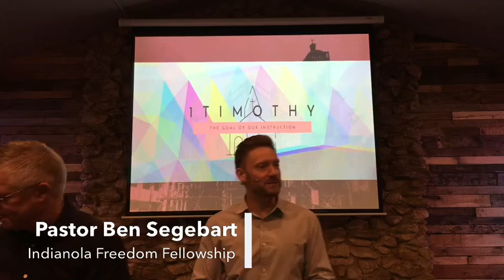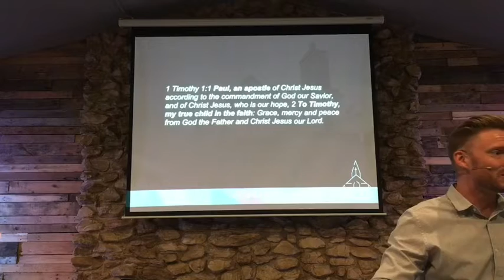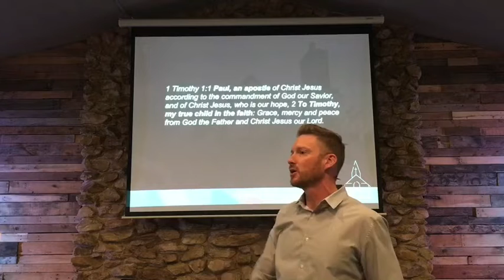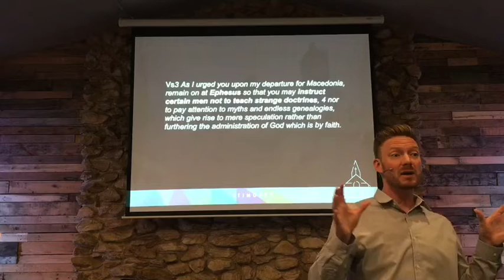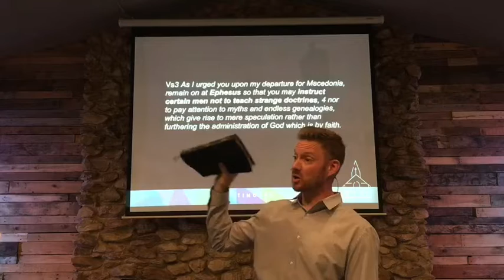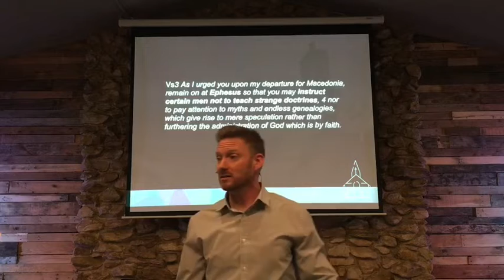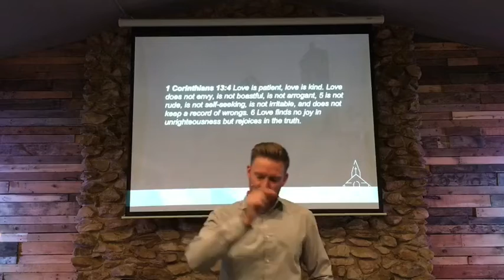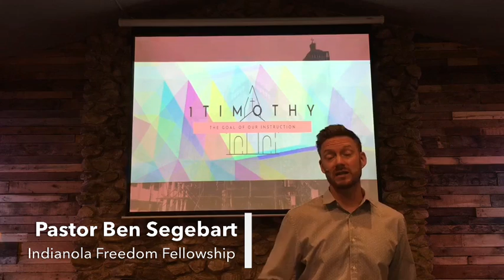1st Timothy 1:1-7; The Goal, Ben Segebart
Who wants to read the instructions?! Instruction manuals show us how things are designed to go together and be used. Paul begins this letter to Timothy by encouraging him to stick to the goal. Motives matter when it comes to living the Christian life.